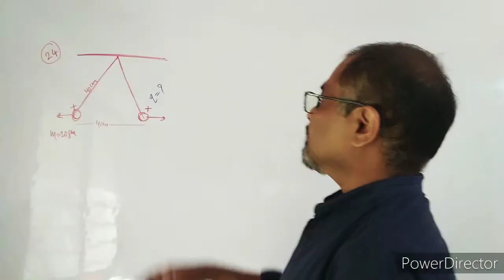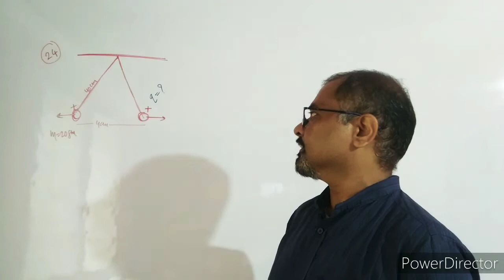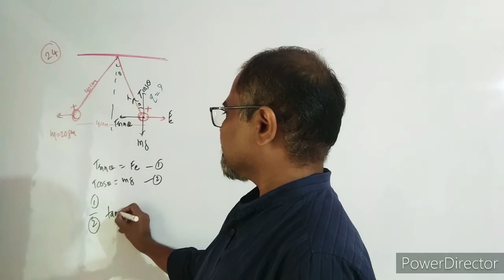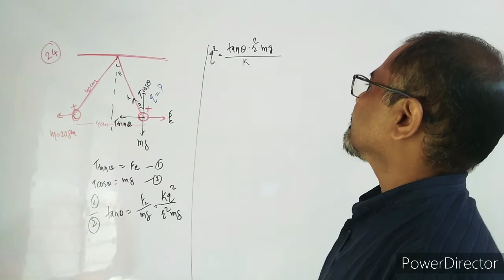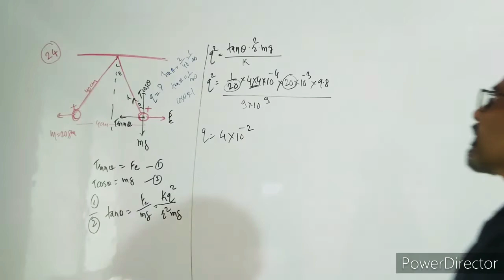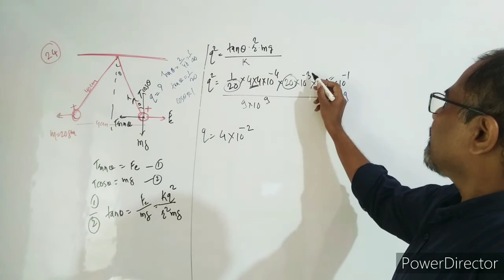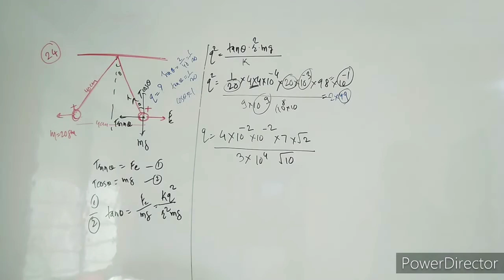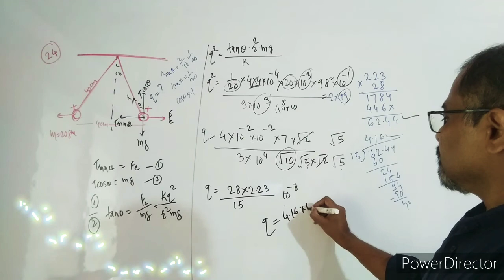Q24 HCV Electric field and potential